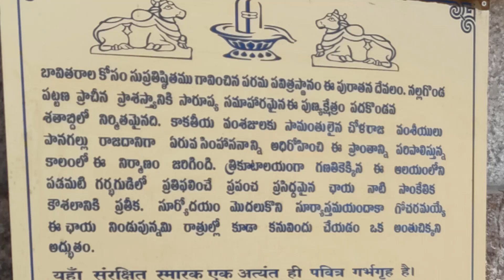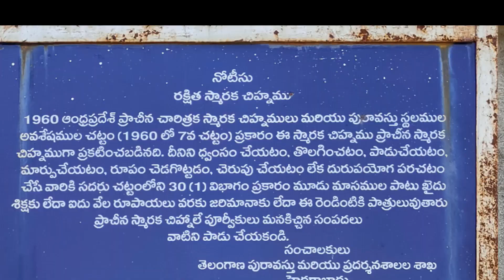Chaya Someswara Temple || Vlog in Telugu || Mysterious Shadow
Chaya Someswara Temple, also known as Chaya Someshvara Swamy Alayam, is a Saivite Hindu temple located in Panagal, Nalgonda district of Telangana, India. The temple has three sanctum sanctorum, a form of temple architecture that is called Trikutalayam (three-shrine complex). These are dedicated to Shiva, Vishnu and Surya. The three shrines share a common hall (mandapam) with intricately carved pillars. These carvings depict scenes from the Mahabharata, Ramayana and Puranas. The temple has stepped pyramidal shikhara and was probably built in the 11th and 12th centuries CE during the rule of Kunduru Chodas and Prataparudra I of Kakatiya Empire over the Panagal region. The temple is a popular pilgrimage site during Maha Sivaratri.

The temple is in close proximity to Pachala Someswara temple, another Saivite shrine in Panagal. The pillars in the Ardhamandapa and open spaces near the central Shiva shrine were designed and placed by the temple architect in such a way as to cast a unified shadow (Chaya in Telugu) constantly on the lingam all through the day, irrespective of the position of the sun. This gave its name to the temple - Chaya Someswara Swamy temple.